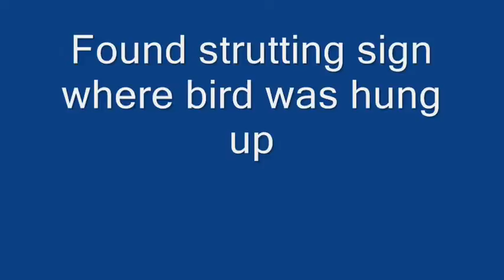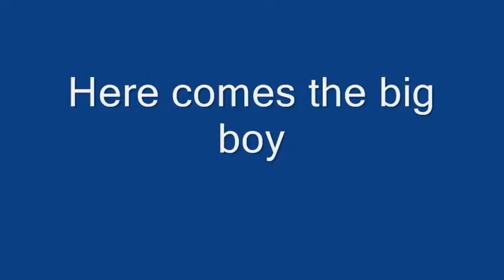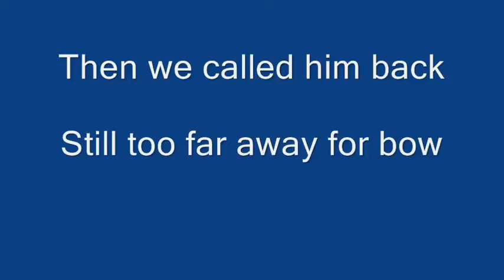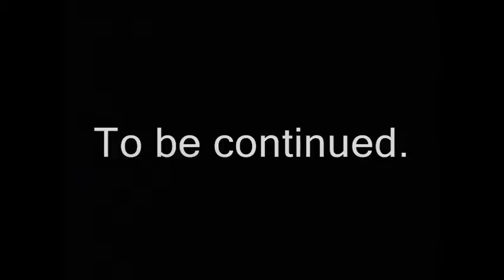Spring Turkey 2010 Final.wmv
Archery gear no blind- a tough way to go.